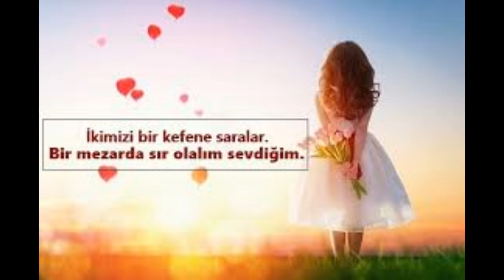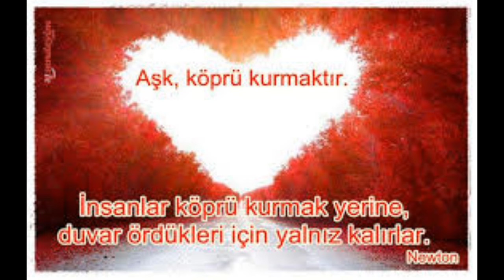NAZIM HİKMET ŞİİRLERİ BEN SENDEN ÖNCE ÖLMEK İSTERİM EFSANE ŞAİR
KENDİ ÇALIŞMAM  ŞİİRLERİN EFENDİSİ NAZIM HİKMET ŞİİRLERİ GÖLGE ADAM YILDIRIM